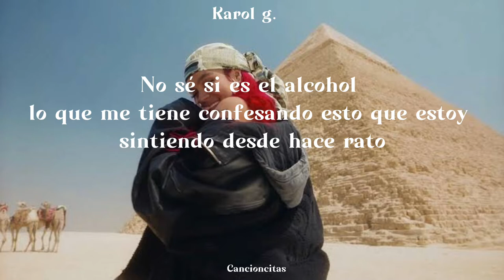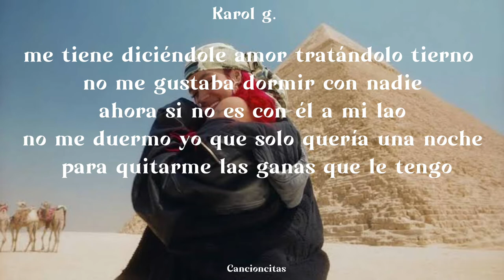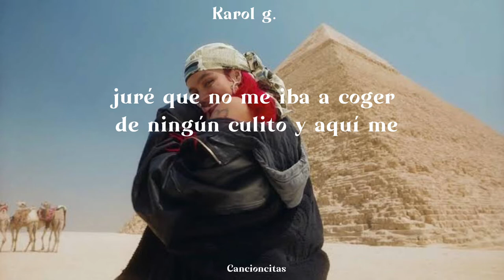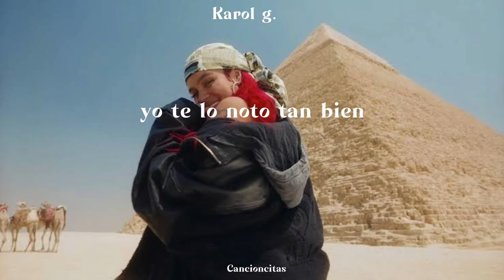KAROL G, Ovy On The Drummer-CAIRO (letra)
cairo,
cairo karol g,
cairokee,
cairo karol g letra,
cairo karol g oficial,
cairo egypt,
cairo karol g reaccion,
cairo letra,
cairo reaccion,
cairo illinois,
cairo cpt,
cairo cpt new album 2022,
cairo film festival 2022,
cairo karol,
cairo and linduhhh,
cairo airport,
cairo arama,
cairo and linda,
cairo airport terminal 3,
cairo amman jordan,
cairo airport arrival,
cairo american college,
cairo album,
caiiro agora,
a cairoli,
ahl cairo,
aqua park cairo,
american university in cairo,
ask the birds in cairo,
around pyramids caiiro,
aziza cairo belly dance,
air cairo airlines,
ali cairo,
alberto cairo,
cairo by karol g,
cairo bike,
cairo boondocks,
cairo belgian malinois,
cairo bags,
cairo bazaar,
cairo bridge dramatic finish,
cairo belly dance,
caiiro b2b enoo napa,
cairo boiii,
boat to cairo,
boondocks cairo,
buyisa uthando cairo,
bendingazimisele ukuhlukana nawe by cairo,
bayou king of cairo,
boiii cairo,
bayakhohlwa by cairo cpt,
best places to visit in cairo egypt,
bags cairo,
belly dance cairo,
cairo city,
cairo cpt 2022,
cairo con carol g,
cairo cpt izigqibo zakho,
cairo consulting module 8 sam project 1a,
cairo cpt izigqibo zakho 2.0,
cairo church fire,
cairo cpt sobonana phambili,
cairo chong,
cairo canción de karol g,
cape to cairo song,
cpt cairo,
cape to cairo,
cristina cairo,
cape to cairo road trip,
cure fire in cairo,
cape to cairo club mix,
city stars mall cairo egypt,
celine cairo,
cruel intentions cairo,
cairo de karol g,
cairo drama festival 2022,
cairo dog,
cairo driving,
cairo drone,
cairo dock,
cairo dog osama bin laden,
cairo downtown,
cairo documentary,
cairo desktop,
dj cairo,
dj cairo songs,
driving in cairo,
dina belly dancer cairo,
dondolo cairo,
dj cairo cpt 2022,
dj cairo 2022,
dusit thani lakeview cairo,
downtown cairo,
dj cairo inkedama,
cairo egipto karol g,
cairo english lyrics,
cairo egypt vlog,
cairo egypt 2022,
cairo egipto,
cairo egypt travel vlog,
cairo egypt nightlife,
cairo egypt tour,
cairo egypt walking tour,
cairo egypt airport,
e cairo uganda,
e cairo scam,
e cairo platform uganda,
e cairo registration,
e cairo app,
e cairo invitation code,
e cairo news,
e cairo link,
e cairo sign up,
air cairo code,
caiiro fela,
cairo finance,
cairo foster,
cairo food,
cairo fresh,
cairo festival city mall,
cairo foster the reason,
cairo forbidden fruit,
cairo food tour,
cairo fire,
friends of mr cairo,
fire in cairo,
from cape to cairo song,
forbidden fruit cairo,
friends of mr cairo full version,
friends of mr cairo full album,
five graves to cairo (1943) full movie,
fresh cairo,
from cape to cairo,
fire in cairo live,
cairo gang,
cairo georgia,
cairo ga,
cairo guys,
cairo geniza,
cairo guitar,
cairo gaming,
cairo garbage city,
cairo gym,
cairo gallery carrom pool,
gossip of cairo,
grand nile tower hotel cairo,
galleria moon valley new cairo,
gym cairo,
garbage city cairo,
garden 8 new cairo,
german university in cairo,
gqom cairo,
going down to cairo,
garden city cairo,
cairo high school football,
cairo high school marching band,
cairo house music,
cairo high school,
cairo hotels,
cairo history,
cairo hypnosis,
cairo harassment,
cairo heist gta 5,
cairo horse,
hyde park new cairo,
halo 2 cairo station,
huey vs cairo,
halo 2 cairo station cutscene,
halo 2 cairo station soundtrack,
high in cairo